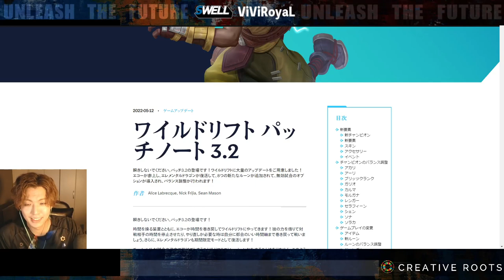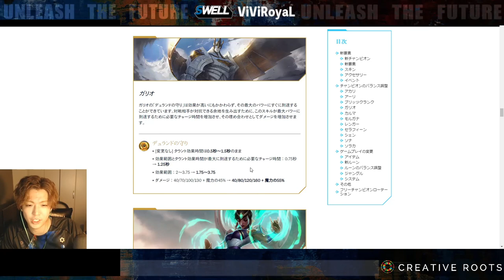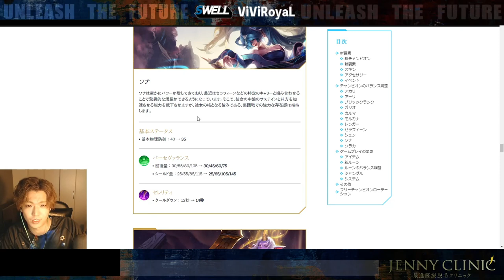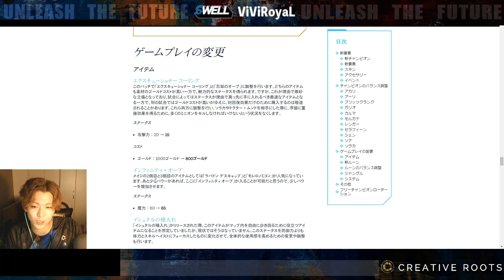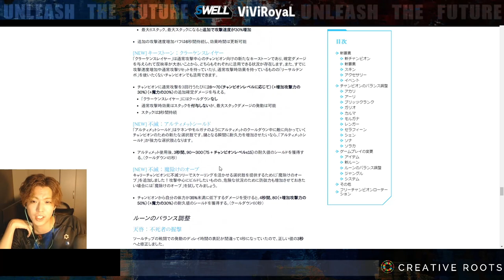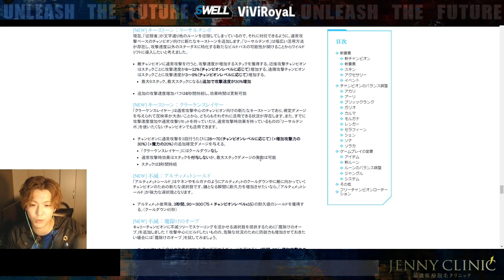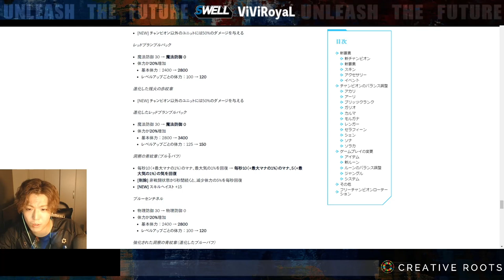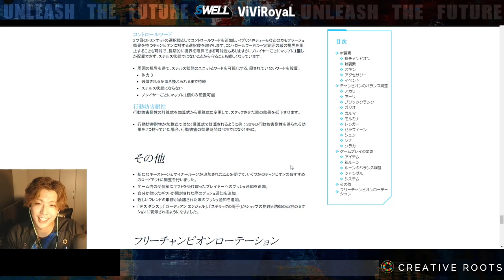プロADC,SUPによるパッチノート3.2解説動画【League of Legends 】【Wild Rift】【ワイリフ】【ワイルドリフト】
パッチ3.2 をViViRoyaLが徹底解説!
ViViRoyaL of Japan's professional team BC SWELL explains the patch3.2!

【目次】
0:00 オープニング (OP)
0:05 挨拶
0:14 パッチ3.2概要
2:49 キャラクター解説
12:33 アイテムの変更
17:30 新ルーンの解説
26:15 ルーンのバランス調整
27:56  ジャングルの調整
30:31 リフトヘラルドとドラゴンの調整
31:29 コントロールワード

【BCSDiscord】
交流や情報共有の場、配信の企画等で使用させていただきます！

【欲しいもの】

SWELL Official Store powered by BASE